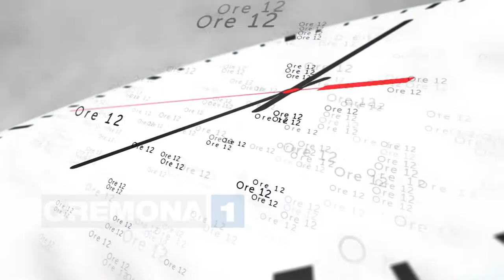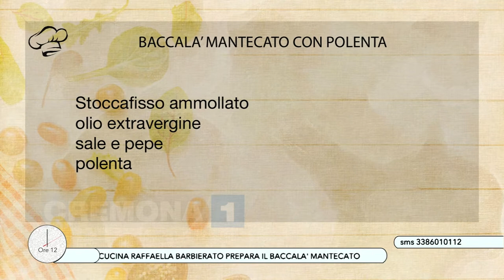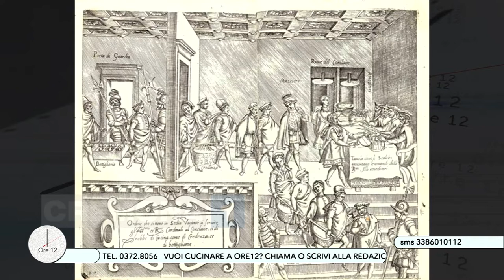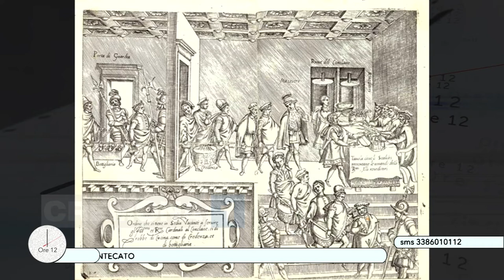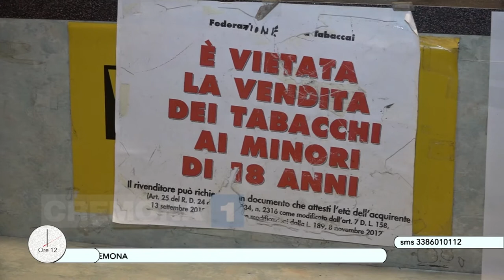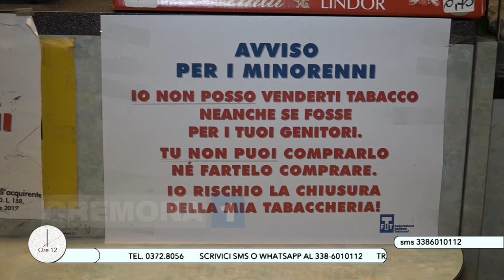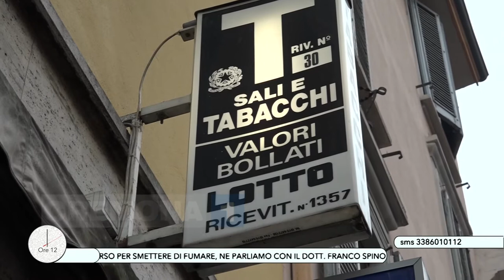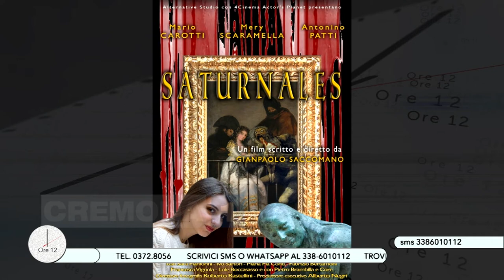Ore 12 del 30 ottobre 2017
OGGI IN CUCINA RAFFAELLA BARBIERATO PREPARA IL BACCALA' MANTECATO. SPAZIO NATURA CON MARIA CRISTINA BERTONAZZI: GLI OCCHI DEGLI ANIMALI. ASSOCIAZIONE INDUSTRIALI DI CREMONA: OGGI L'ASSEMBLEA CON IL PASSAGGIO DI CONSEGNE TRA UMBERTO CABINI E IL NUOVO PRESIDENTE FRANCESCO BUZZELLA. DOMANI ALLE 21.00 AL FILO L'ANTEPRIMA DEL FILM THRILLER-HORROR "SATURNALES", NEL CAST ANCHE I CREMONESI LOLE BOCCASASSO, ROBERTA CLERICI E MARIO CAROTTI. A NOVEMBRE LA NUOVA EDIZIONE DEL CORSO PER SMETTERE DI FUMARE, NE PARLIAMO CON IL DOTT. FRANCO SPINOGATTI E STEFANIA RESPONSABILE DEL SERVIZIO DIPENDENZE DI CREMONA E L'EDUCATRICE STEFANIA BARBAGLIO.